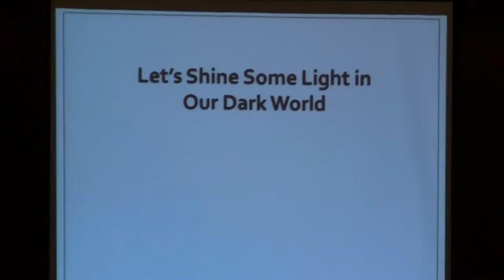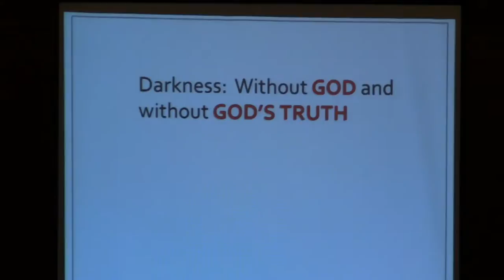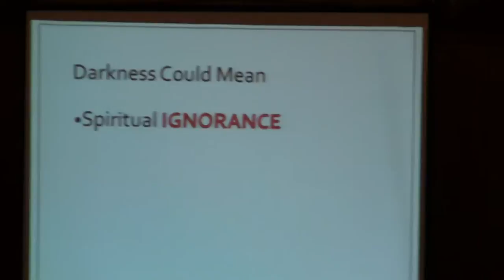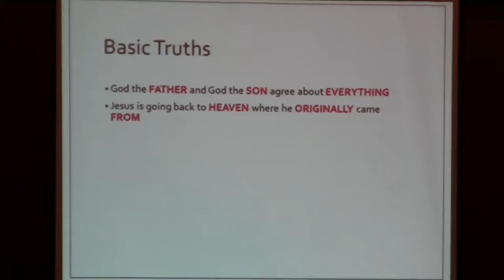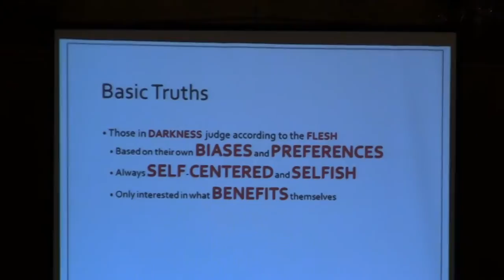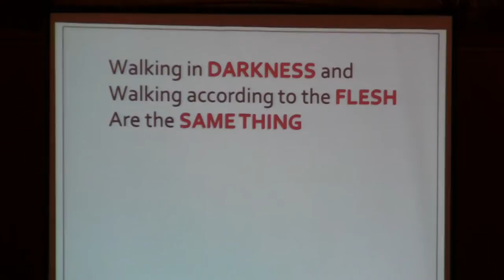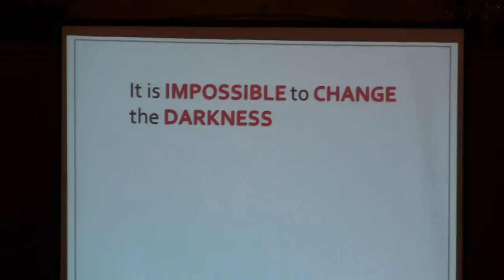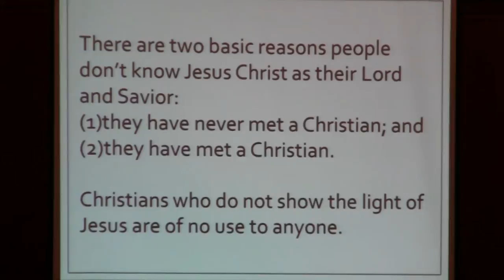Let's Shine some Light